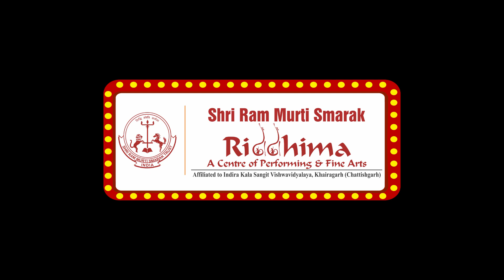Mughal Darbar | Kathak Dance Performance | Indian Classical Dance | SRMS Riddhima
𝐌𝐄𝐒𝐌𝐄𝐑𝐈𝐙𝐈𝐍𝐆 𝐊𝐀𝐓𝐇𝐀𝐊 𝐏𝐄𝐑𝐅𝐎𝐑𝐌𝐀𝐍𝐂𝐄 𝐀𝐓 𝐒𝐇𝐑𝐈 𝐑𝐀𝐌 𝐌𝐔𝐑𝐓𝐈 𝐒𝐌𝐀𝐑𝐀𝐊 𝐑𝐈𝐃𝐃𝐇𝐈𝐌𝐀 𝐂𝐄𝐋𝐄𝐁𝐑𝐀𝐓𝐄𝐒 𝐓𝐇𝐄 𝐄𝐋𝐄𝐆𝐀𝐍𝐂𝐄 𝐎𝐅 ‘𝐌𝐔𝐆𝐇𝐀𝐋 𝐃𝐀𝐑𝐁𝐀𝐑’!

𝐒𝐡𝐫𝐢 𝐑𝐚𝐦 𝐌𝐮𝐫𝐭𝐢 𝐒𝐦𝐚𝐫𝐚𝐤 (𝐒𝐑𝐌𝐒) 𝐑𝐢𝐝𝐝𝐡𝐢𝐦𝐚—𝐀 𝐂𝐞𝐧𝐭𝐫𝐞 𝐨𝐟 𝐏𝐞𝐫𝐟𝐨𝐫𝐦𝐢𝐧𝐠 & 𝐅𝐢𝐧𝐞 𝐀𝐫𝐭𝐬, 𝐁𝐚𝐫𝐞𝐢𝐥𝐥𝐲 recently showcased the spellbinding 𝐊𝐚𝐭𝐡𝐚𝐤 𝐏𝐞𝐫𝐟𝐨𝐫𝐦𝐚𝐧𝐜𝐞 titled ‘𝐌𝐮𝐠𝐡𝐚𝐥 𝐃𝐚𝐫𝐛𝐚𝐫’, which was a mesmerizing journey through the corridors of history, weaving tales of imperial splendor & cultural richness of dance.

The event began with a riveting ‘Salami (Track)’ performance by Kathak students, followed by the rhythmic grace of ‘Darbari Nazrana’ & ‘Aadah-e-Peshkaar ‘—live with Track performance that set the tone of the evening with artistic brilliance. The next performance by students, exhibiting emotive expressions on ‘Mehfil-e-Ishq’ was truly enigmatic. The melodic resonance of instruments echoed throughout, creating an immersive experience that transported the audience to the grandeur of the Mughal era.

Under the guidance of 𝐊𝐚𝐭𝐡𝐚𝐤 𝐆𝐮𝐫𝐮𝐬—𝐑𝐢𝐚𝐬𝐫𝐞𝐞 𝐂𝐡𝐚𝐭𝐭𝐞𝐫𝐣𝐞𝐞, 𝐃𝐞𝐛𝐚𝐣𝐲𝐨𝐭𝐢 𝐍𝐚𝐬𝐤𝐚𝐫 & 𝐀𝐧𝐬𝐡𝐮 𝐒𝐡𝐚𝐫𝐦𝐚, students presented breathtaking performances and celebrated the historical richness of the Mughal period.